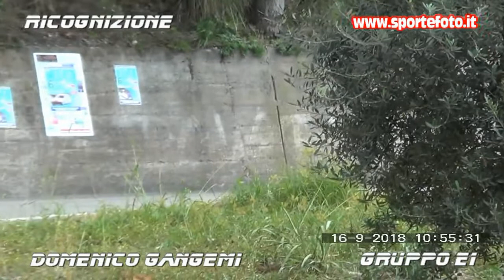Domenico Gangemi - 6` slalom citta` di Amato (CZ) 16-09-18